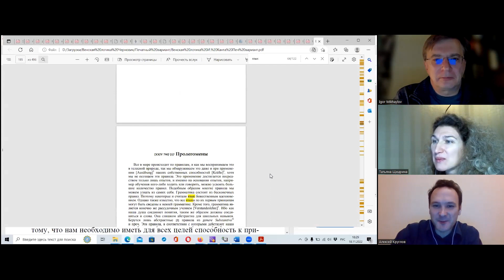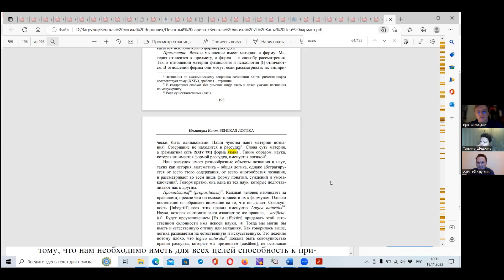И.А. Михайлов: Кантианская, неокантианская и антикантианская философия языка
Доклад к. филос. н. Игоря Анатольевича Михайлова (Институт философии РАН, Москва):
Кантианская, неокантианская и антикантианская философия языка

Международная научная конференция «Кант и Шпет: конвергенции и дивергенции», Academia Kantiana, БФУ им. И. Канта, 17-18 ноября 2022 г. (онлайн)